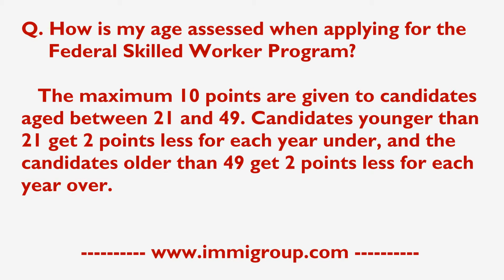How is my age assessed when applying for the Federal Skilled Worker Program?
The maximum 10 points are given to candidates aged between 21 and 49. Candidates younger than 21 get 2 points less for each year under, and the candidates older than 49 get 2 points less for each year over.